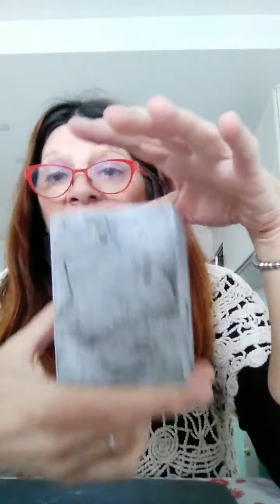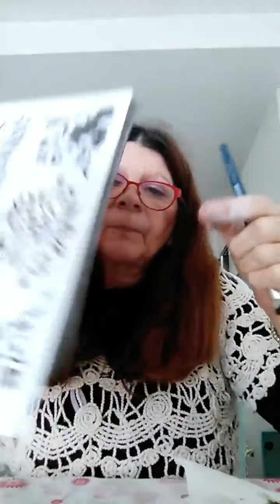Efecto imitación CHAPA